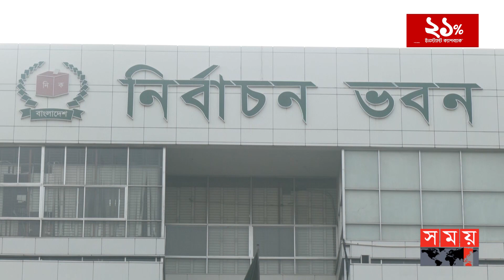'রাজনৈতিক নেতাদের মধ্যে বোঝাপড়া দরকার' | BD Election | CEC | Somoy TV